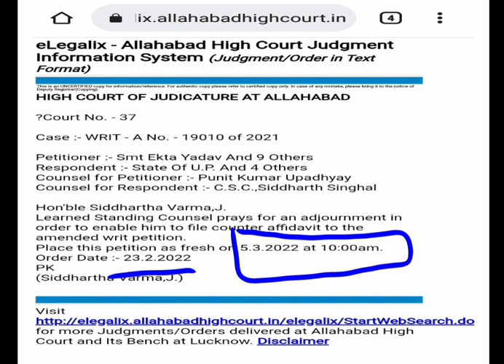PET Court Case || ANM court case || एकता यादव व अन्य केस। 23 feb का फैसला। PET हट जाएगा क्या? जाने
Dear friends
is video me Ekta yadav & others Court Case k Bre me discussion kiya gya h . 23 Feb ko date pdi thi decision ki Jisme aayog ko court ki trf Se strictly instructions diye gye the counter appeal dene k ley. Ap Sb Kuch jaanenge is video ko through.
so plz watch this video.